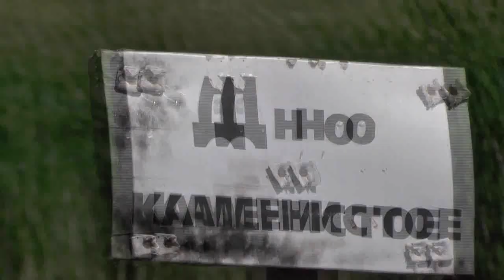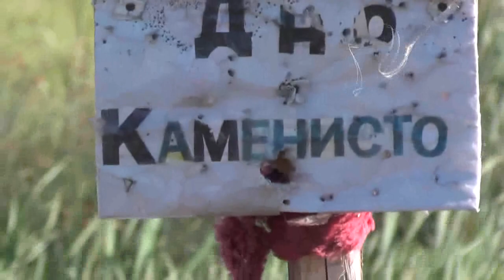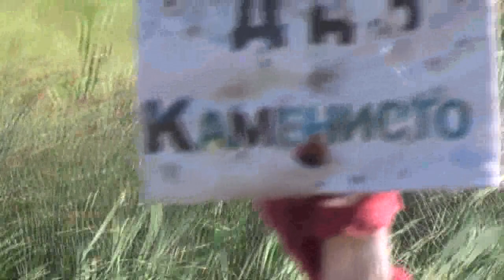Из камня парапеты – защита от весеннего прорыва воды. 09. 07. 2018